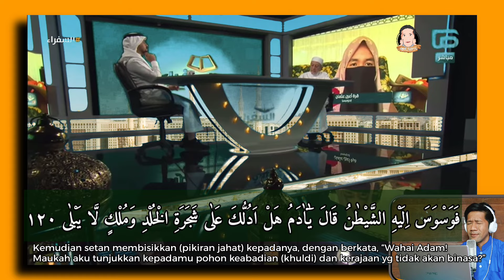PESERTA DARI 🇮🇩 INI DAPAT KOMENTAR POSITIF DARI DR. AYMAN SUWAYD PAKAR QIRAAT | VIDEO REACTION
Alhamdulillah, inilah salah satu peserta dari Indonesia yg cuman 1 dapat pr dan selebihnya dipuji oleh Dr. Ayman Suwayd. dan juga satu²nya kontestan dari Indo yg dapat peringkat, walau peringkat 3 dengan hadiah 500 rial saudi, dan kita dapat ilmu lebih penekanan khusus di huruf Kho, seperti apa yang sudah menjadi perhatian pada bacaan Erin Zelia Nawawi pada video sebelumnya.
Allahummarhamna bil qur'an

Yuk JOIN dengan kami di channel ini, bantu saya biar lebih semangat upload dan istiqomah dalam syi'ar al-Qur'an